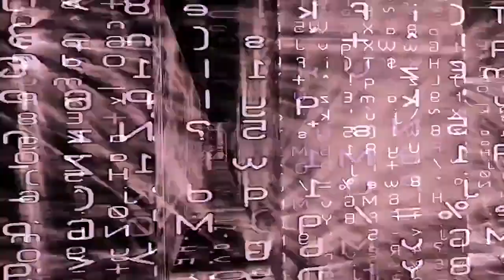Texturas VJ Loops Beats Effects Vocals & Breaks [479]